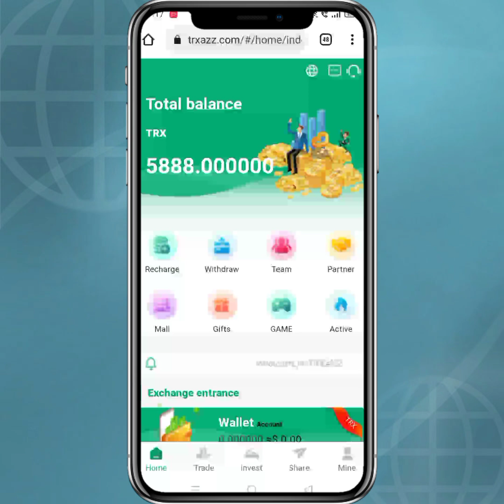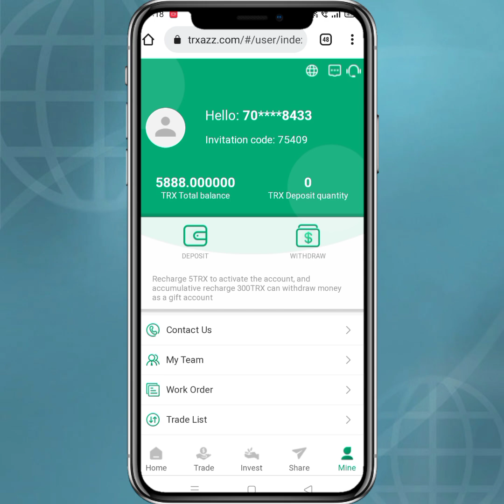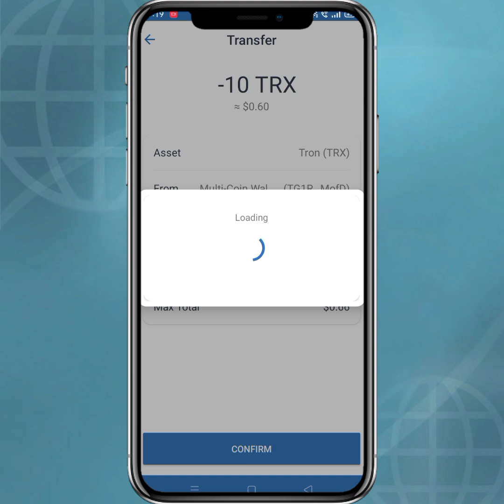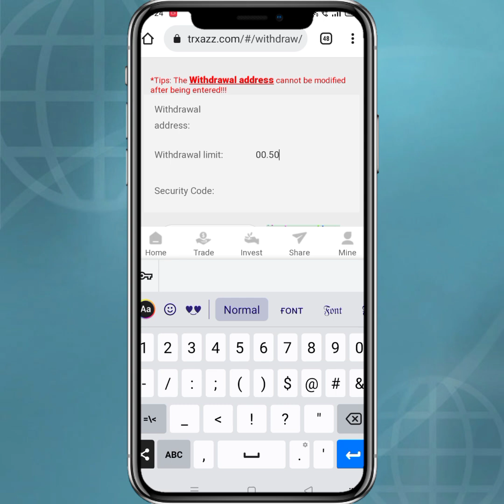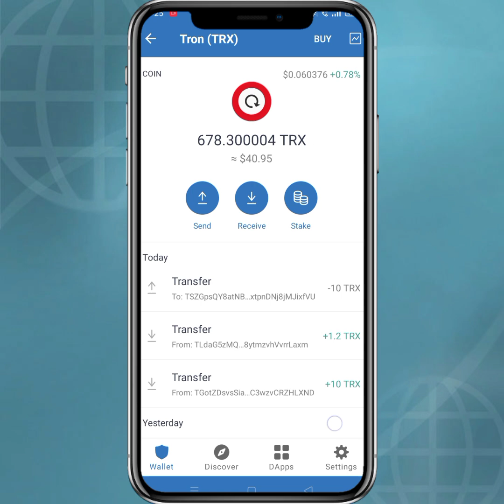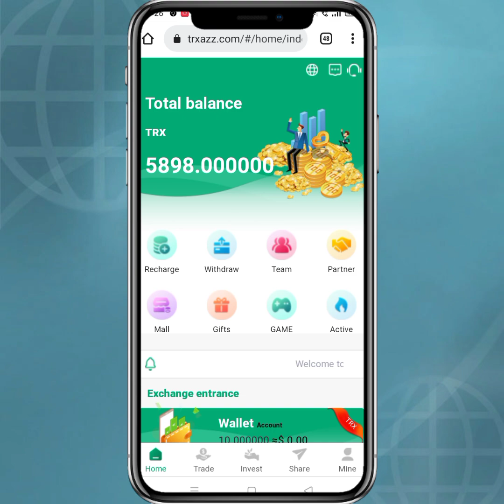Tron coin mining website reviwe💸Tron coin earn daily | Tron news update today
Referal Code.75409

As long as you deposit 5TRX, you can withdraw 5% every day. Lifetime benefits, easily earn 5888ERE at home!
Our website has just been developed, the most trustworthy! Welcome to witness together!

Users register to recharge by sharing the promotion link, and the promotion wallet can get TRX rewards. The promotion account will receive the top-up amount, which is 13% for the first level, 6% for the second level, and 3% for the third level.
(If you want to participate in the event, you must take the initiative to contact the service application, the time limit is before 22:00 on the same

Your Quaeries.
Tron coin news update today
tron update
 review
how to earn free TRX
free TRX coin update
tron coin good news
Tron new
tron news update
tron today news
Tron coin
TRX update today
TRX news
TRX latest updatetrx
tron free